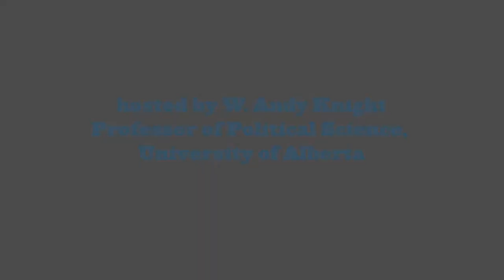A Question of Leadership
From the COVID-19 pandemic to the effects of climate change, the Caribbean region faces a time of crisis. Decades into independence, what have our present political leaders learned from the past to navigate their citizens into the future? This high-level conversation brings together former Jamaican prime minister P.J. Patterson, former attorney general of Belize Godfrey Smith, and Canada-based Guyanese scholar Alissa Trotz, chaired by scholar Andy Knight.

Originally broadcast live on Sunday 20 September, 2020, part of the 2020 NGC Bocas Lit Fest